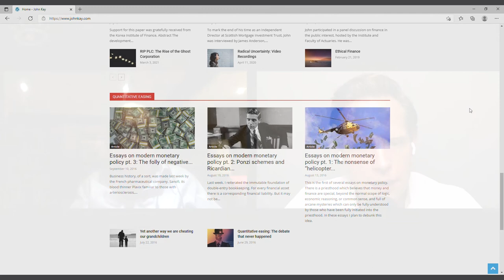#173 RADICAL UNCERTAINTY - JOHN KAY | Being Human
▶️ Cause breakthrough results for your business or team in three months - sign them up

In this episode of Being Human, I speak with John Kay, one of Britain's leading economists, whose career has spanned the academic world, business and public affairs

In his recent book, Radical Uncertainty with Mervyn King, he describes how, as a society, we regularly crave certainties which cannot exist and invent knowledge we cannot have. We forget that humans are successful because we have adapted to an environment that we understand only imperfectly and that, throughout history we have developed a variety of ways of coping with the radical uncertainty that defines our lives.

In this episode, we talk:
- The problem with bias-obsessed behavioural economics
- The power of abductive reasoning
- Understanding economics' failing record
- Our love for doomsday scenarios
- The folly of misapplying probabilistic reasoning

Links:
Radical Uncertainty